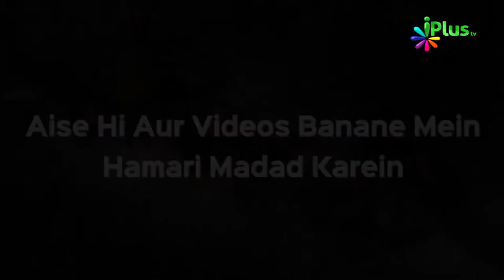Al Qawi | Allah Ke Pyare Pyare Naam #37 | Shaikh Muhammad Muaz Abu Quhafah | iPlus TV